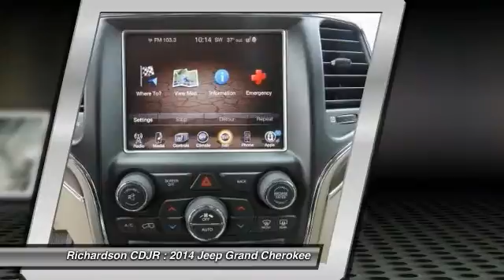2014 Jeep Grand Cherokee Richardson TX EC330848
2014 Jeep Grand Cherokee Overland

Richardson CDJR
1321 N Central Expressway

Lickety-split! Rolls like the wind. Imagine yourself behind the wheel of this stunning 2014 Jeep Grand Cherokee. Zooooooom! A powerful machine right here. You gotta drive it! It's unbelievable how it moves you. really! Richardson Chrysler Jeep Dodge Ram is proudly serving Dallas, Richardson, Plano, Allen, McKinney, Garland, Carrollton, Mesquite, Fort Worth, Arlington, Frisco, Lewisville, Wylie, Rockwall, and Rowlett.